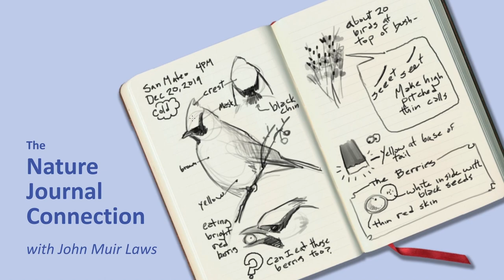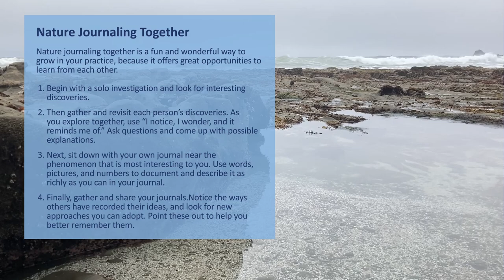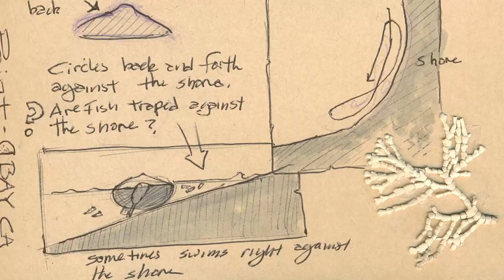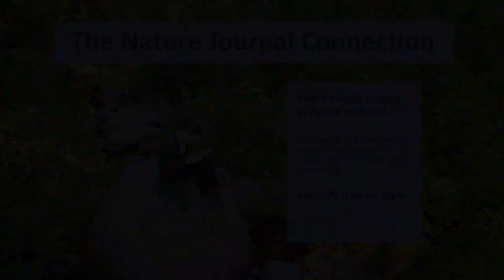The Nature Journal Connection, Episode 28, Creative Collaboration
Science is a team sport and so is nature journaling. In this video, we explore how to get the most out of nature journaling with others, be they family, classmates, or friends. Learn how to balance solo exploration, and time to work with your own journal with co-investigation, discourse, and learning from great ideas that other people use in their journals to explain what they see and think.